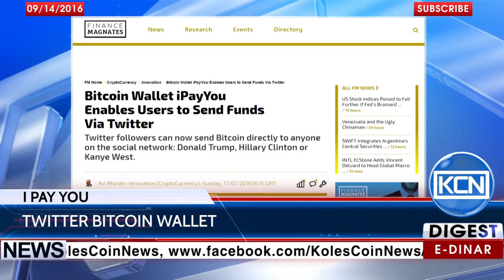KCN News: iPayYou – Bitcoin wallet for Twitter users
Gene Kavner, former top Amazon executive, has created the bitcoin wallet iPayYou. According to the Shares.ly, Twitter customers can use a new Pay-by-Twitter feature to send payment via aforementioned social networking service.
BTC: 1JdRXQuqicwSyn61cd9jyXzAk2QUfu4KEW
EDR: koles-tv